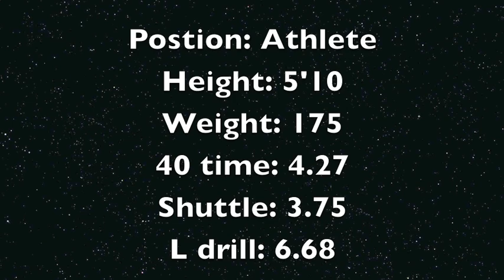Kendrick Ings Highlights ATH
Kendrick Ings Athlete
height: 5'10
weight: 175
40 time: 4.27
shuttle: 3.75
L drill: 6.68